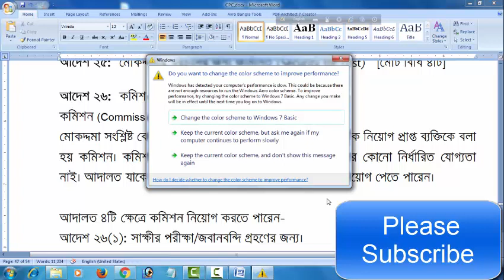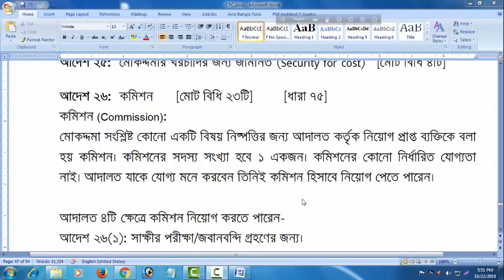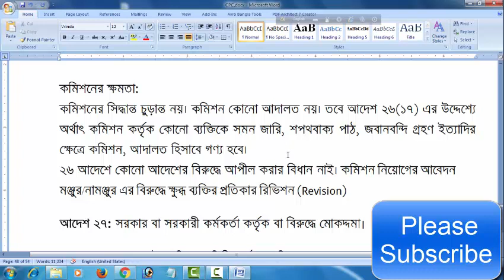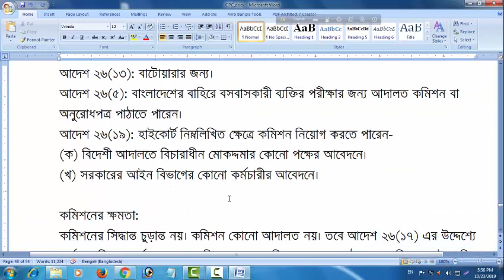Code of Civil Procedure in Bangla | Order 26 | Lecture 27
সাধারণত আইনের ভাষাগুলো একটু কঠিন থাকে। আর এই কঠিন ভাষাকে সহজ করার জন্য দীর্ঘদিন রিসার্চ করে অত্যন্ত সহজ ভাষায় বার কাউন্সিলের ৭ টি বিষয়ের সহায়ক নোট তৈরী করেছি। একবার পড়লেই কঠিন ভাষায় লিখিত আইনগুলো আপনার কাছে পানির মত সহজ হয়ে যাবে ইনশাআল্লাহ্‌। এই নোট গুলো বার কাউন্সিলের এমসিকিউ এবং লিখিত পরীক্ষার জন্য খুবই সহায়ক হবে। একটি ফ্রি কোর্স হিসাবে বিবেচনা করে, আমার YouTube চ্যানেল “Creative Learning Institute” এ প্রকাশিত ভিডিওগুলো নিয়মিত দেখলে এবং তার সাথে মিলিয়ে এই নোটগুলো পড়লে আর কোথাও যেতে হবে না ইনশাআল্লাহ্‌। আপনি সবগুলো নোটের সফট কপি (E-book) একসাথে পেতে পারেন খুব সহজেই। আগ্রহীগণ আপনাদের ই-মেইল এড্রেস টি এসএমএস এর মাধ্যমে এবং সাবস্ক্রিপশন ফি (সীমিত সময়ের জন্য) মাত্র ৩০০ (তিন শত) টাকা বিকাশ বা রকেটের মাধ্যমে পাঠিয়ে দিন ০১৭১১ ০৬৮ ৬০৯ এই নম্বরে। আমি আপনার ইমেইল এ পাঠিয়ে দিব। আর যারা ফ্রি পেতে চান তারা ভিজিট করুন newseverbd.com এই ওয়েবসাইটে। এখানে যেটুকু পাবেন সেটা পড়লেও অনেক উপকৃত হবেন ইনশাআল্লাহ্‌। বিষয়গুলো হচ্ছে-
1. The Code of Civil Procedure, 1908
2. The Code of Criminal Procedure, 1898
3. Penal Code, 1860
4. The Evidence Act, 1872
5. The Specific Relief Act, 1877
6. The Limitation Act, 1908
7. The Bangladesh Legal Practitioners and Bar Council Orders and Rules, 1972

ধন্যবাদ।